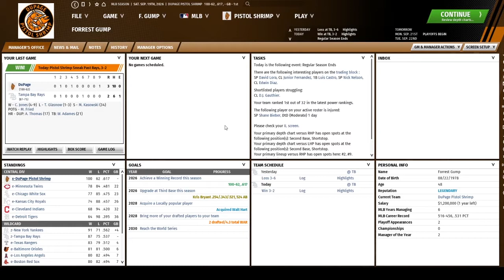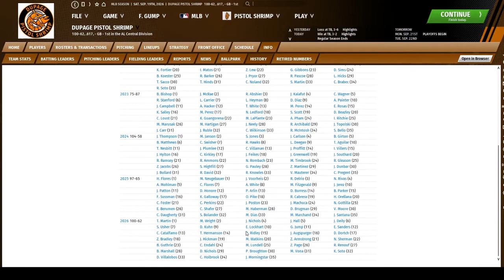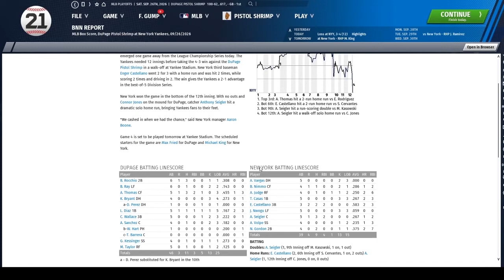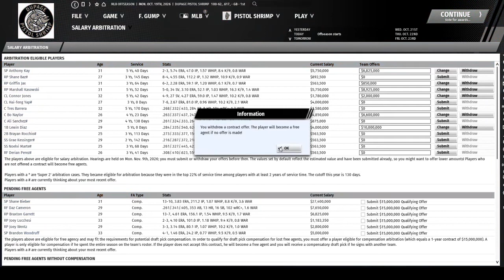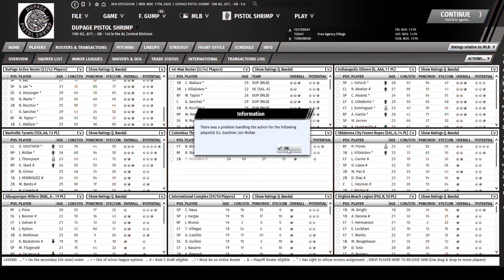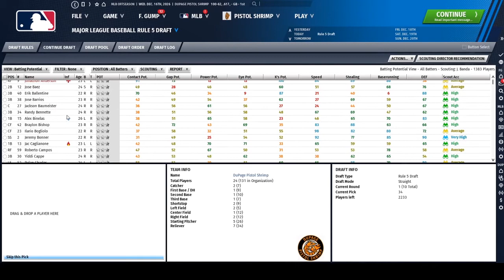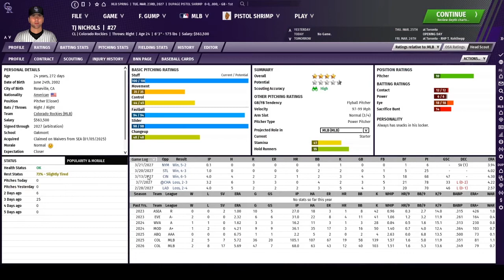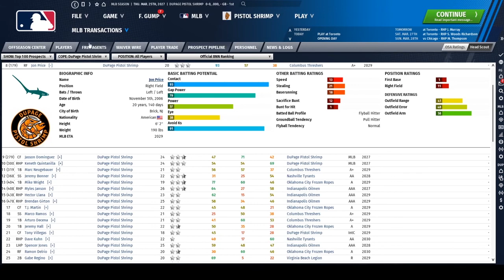Out of the Park Baseball 21 (OOTP) DuPage Pistol Shrimp Ep. 13--The Entire Season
So ya...something happened to the recording of my mid season video, so this episode takes you through the entire regular season, playoffs and off season as we failed to win it all again.  That's why this is a little longer than normal.  We gotta get over the hump sooner or later or ownership will stop being patient.  We're getting there though.